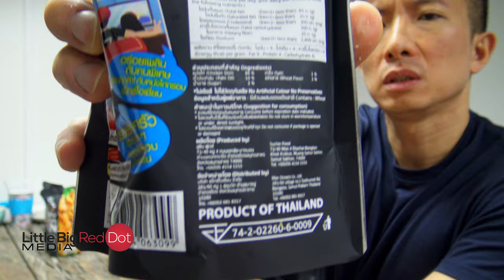Crispy Fried Chicken Skin by Max Oceans - Eat Thai Snacks Review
Fried chicken skin is the latest craze in Singapore. Previously available mainly via roadside stalls in Bangkok, this snack is now being sealed and repacked nicely by many different manufacturers.

There are various brands of fried chicken skins around and today we are trying out the original flavor crispy fried chicken skin from Max Oceans.